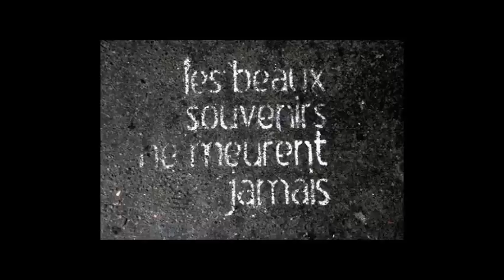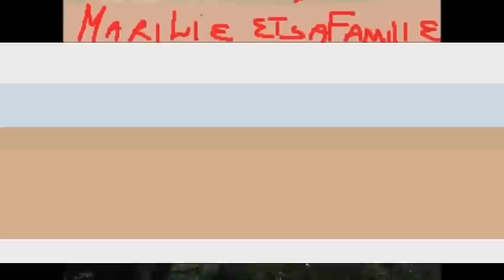haloha jean nichol